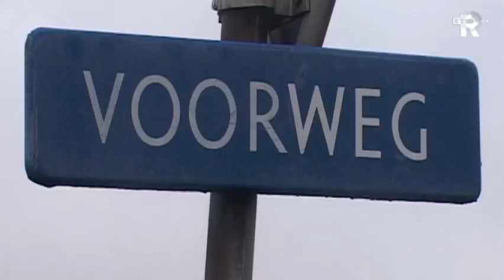TV Rijnmond Nieuws woensdag 9 februari